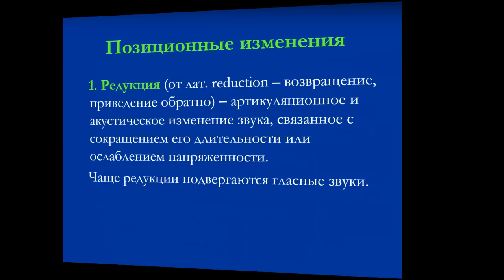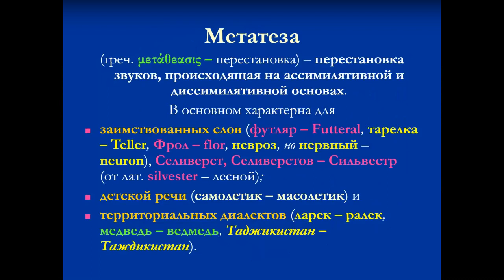Let's cover the topic of phonetic processes in 2 minutes!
🗣️💬 If you are interested in learning how the sound in a language changes when communicating, then this material is for you. You will learn about sound changes, assimilation, diarrhesis and much more. Are you ready to plunge into the world of phonetics? Let's discuss!